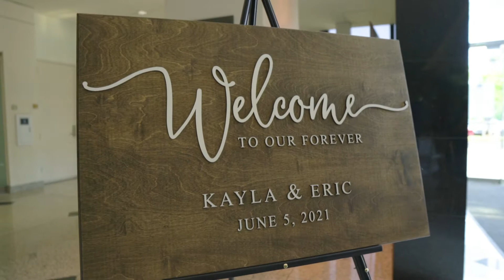Eric and Kayla Wedding Video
Eric and Kayla kicked off our summer wedding season! Even though it was all indoors, the wedding felt like a tropical destination. Congrats Eric and Kayla!